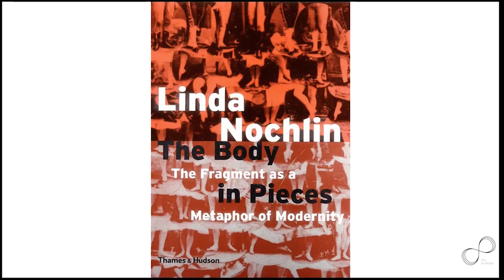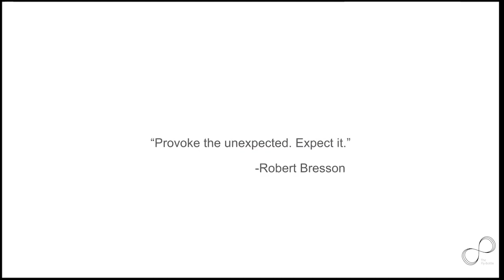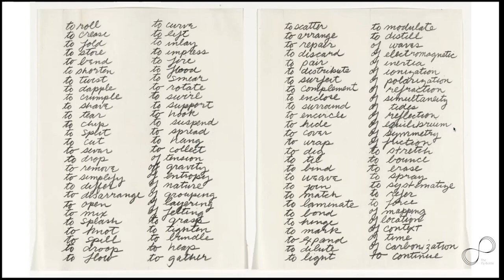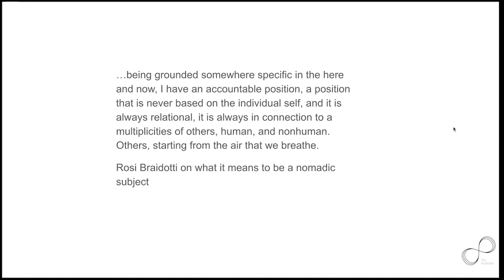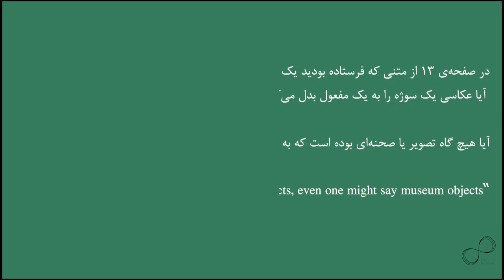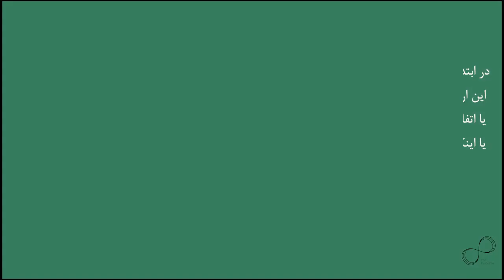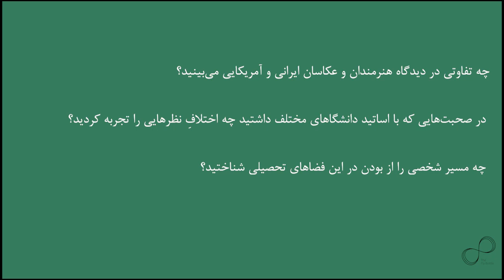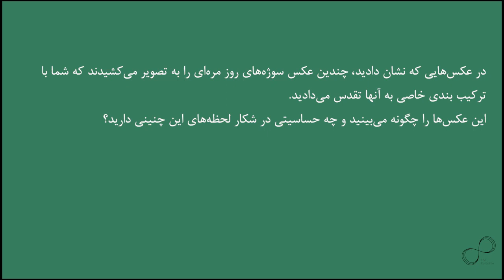Session 13- Sara Abbaspour- Photography Between Politics and Poetry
در سیزدهمین جلسه از برنامه‌های مگس در بطری، سارا عباسپور از تجربه‌ی هنری خودش بین ایران و آمریکا صحبت کرد. سارا همراه با یک داستان‌گویی تصویری خوانش‌هایی‌ از ایده‌های مختلف را همراه کرد تا مخاطب‌های خودش را با ذهنیت‌های هنری‌اش آشنا کند.

Speaker’s Biography:
Sara Abbaspour (born in Mashhad, Iran) is an Iranian Artist who lives and works between the U.S. and Iran. She holds an MFA in Photography from Yale School of Art, an MA in Photography from the University of Tehran, and a B.Sc. in Urban Planning and Design from the Ferdowsi University of Mashhad. Sara is primarily interested in making visual poetry using portraiture and landscape. She has photographically reflected on the urban public sphere vs. private realms and interiors vs. exteriors as mental spaces. Exploring the notion of psychogeography, her works exist in between the imagined and the experienced in the current socio-political climate.

لینک به مقالات/کتاب‌های مورد بحث در این جلسه:
The Body in Pieces The Fragment as a Metaphor of Modernity, by Linda Nochlin

All That Is Solid Melts Into Air, The Experience of Modernity, by Marshall Berman

A thousand Plateau by Gilles Deleuze and Felix Guattari